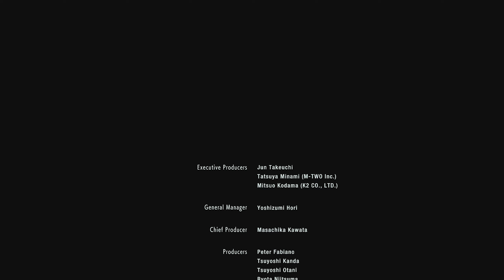Resident Evil 3 | Story Explained Accurately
Story explanation video of Resident Evil 3 based on the 2020 Remake.

Credits

Modification: Resized

Modification: Resized

Modification: Cut, Resized, Changed Aspect Ratio